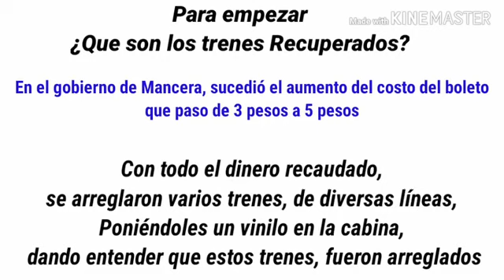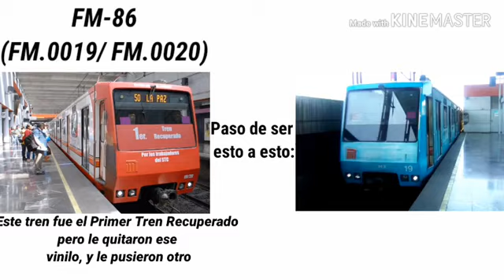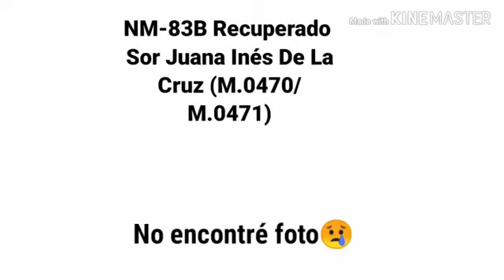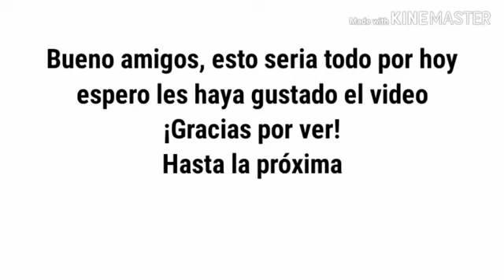Todos Los Trenes Recuperados Del Metro / MAV05RSK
25 Enero 2019

Gracias A MAV05RSK Por Realizar Este Video Con Los Trenes Recuperados Que Logramos Captar.

MAV05RSK

Metro Fans MX 2020 ©
MAV05RSK©